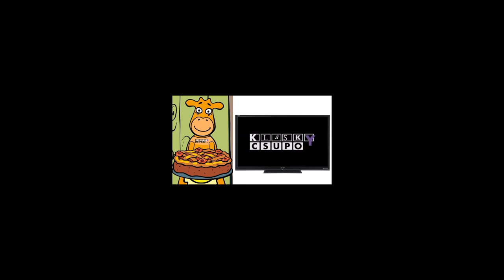Orange Moo-Cow Mama Hates Klasky Csupo Movie Maker Effects 3 Round 2 vs Everyone